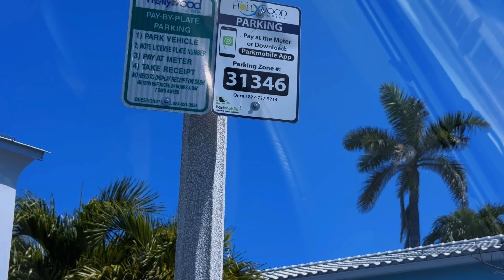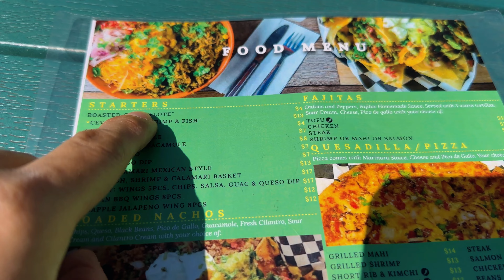TACOS BY THE BEACH!🌮 | SPRING BREAK IN HOLLYWOOD BEACH! 🌤️🌴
Tacos’ awesomeness boost-up when eaten by the beach! 😄 What a beautiful day in hollywoodbeach! Packed with beach lovers and spring breakers!

The Taco Joint
1000 N Broadwalk

Musician: LiQWYD

Musician: @iksonmusic